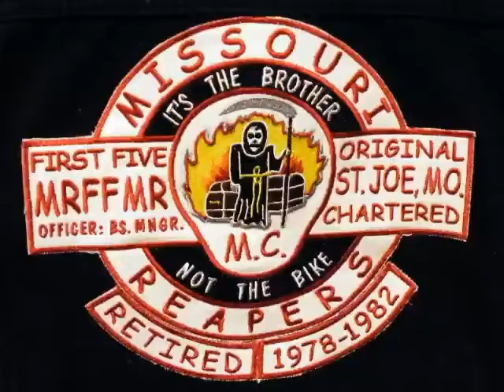AGR - HORSE SPIRIT ON HERWECK/GRAHAM PROPERTY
On August 04, 2012 The AGR Team Investigated the Herweck/Graham Property in Hawley, Texas. Upon review of the evidence one photo revealed the Spirit of a Horse that still grazes the land.